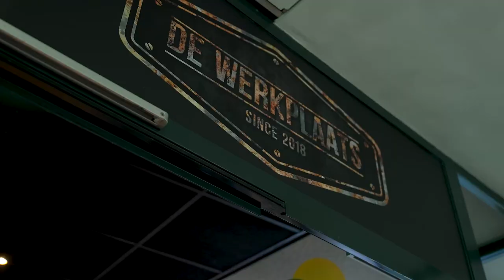Samen Jarig: Bovemij 60 jaar!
Hoera! Een week geleden – op 18 september – vierden we de 60ste verjaardag van Bovemij. Ter ere van ons jubileum legden we een bijzondere estafette af. We startten in Scheveningen – bij de plek van oprichting – en finishten maandag 18 september bij het hoofdkantoor in Nijmegen. Daar werd de feestweek definitief geopend!